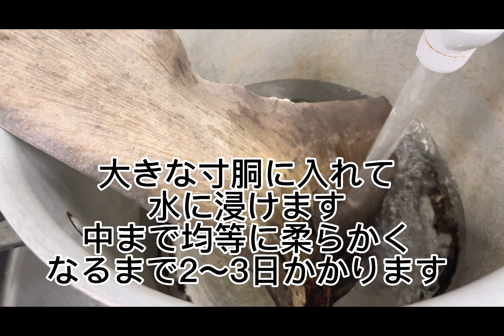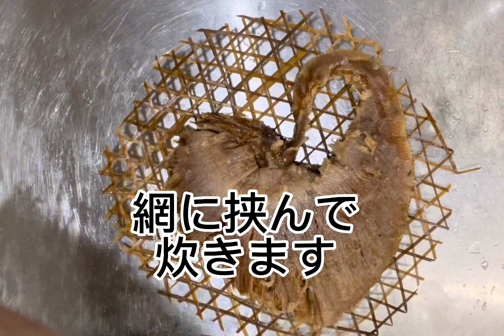【モウカザメの尾びれを戻して食すまでの9日間】9 days before eating dry shark fin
こんにちわ！宝塚市の中華料理店シーホワンの松本です♪今日はモウカザメの尾びれを戻しました♪カチカチの乾燥状態から美味しく食べれるようになるまでの9日間！どうぞご覧ください！

「ミシュランガイド兵庫2016特別版」掲載店
シーホワンホームページはこちら👇

【くるみの飴炊き 作り方】お家で簡単！プロが教える「絶品くるみの飴炊き」レシピ公開How to make walnut candy

マーライコーの作り方、プロの仕事、中国はるか昔から伝わる伝統の老麺の使い方

【坦々麺の作り方】肉味噌もこうして作る、美味しい坦々麺がお家でも作れます

【中華蒸しパン 作り方】お家で簡単調理！プロが教える「花巻と割包」中華バンズのレシピ公開

【フカヒレ姿煮 作り方】乾燥フカヒレの戻し方から姿煮が出来るまで 中華のプロが解説します

【菊花型揚げカスタードまんじゅうの作り方】How to make chrysanthemum-shaped fried custard manju

【中華カスタード餡の千層蒸しパンの作り方】How to make a thousand-layer steamed bun using Chinese custard bean paste